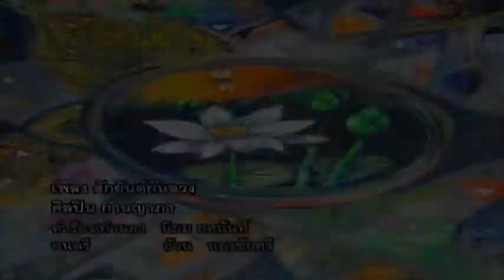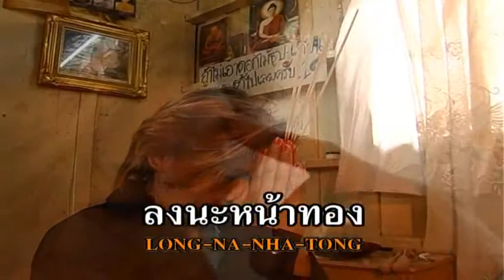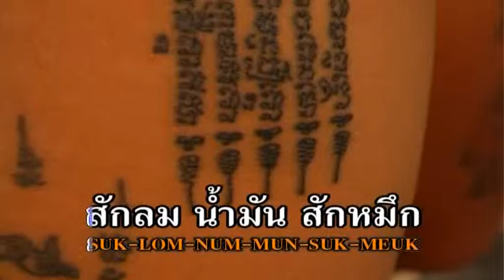สักยันต์กันลวง กานญาภา ขับร้อง ครูนิยม ยศนันท์ เนื้อร้อง ทำนอง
อยู่ในชุด เก้าคุณธรรมในเพลง ค่ายเพลง ตามรอยพ่อ
 โดย ดร.ยศนันท์ แย้มเมือง และ ทีมงาน